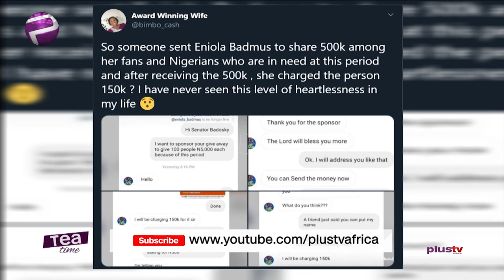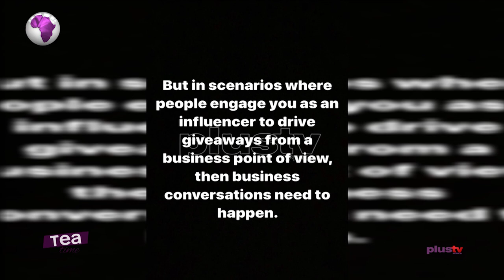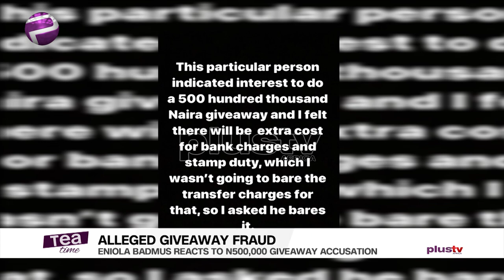Eniola Badmus Reacts To Alleged ₦500,000 Giveaway Fraud